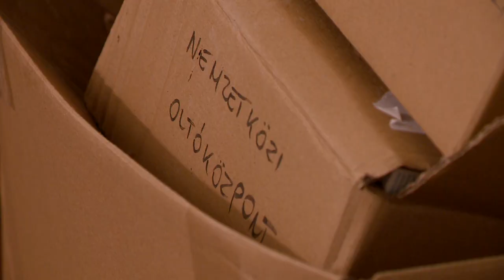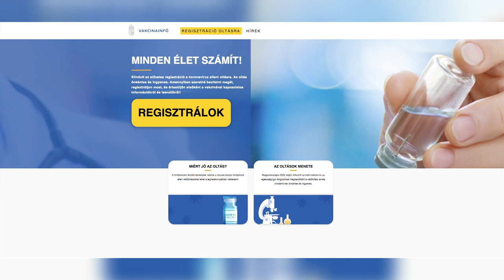Újabb vakcinaszállítmány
Még a héten elkezdik a 60 éven aluli krónikus betegek oltását Szabolcs-Szatmár-Bereg megyében. Csütörtökön újabb vakcinaszállítmány érkezett, amelyet a nap folyamán tizenhárom járási hivatalba szállítottak ki. Egyre többen regisztrálnak oltásra, a megyében már háromféle vakcina áll rendelkezésre.